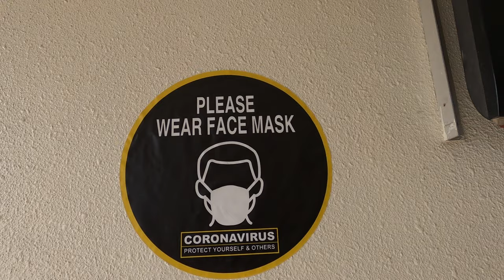[EXTRA] Découverte circuit Karting Al Forsan #01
▬ MON SETUP ▬

►PC : (GAMING 🖥)

Boitier : Thermaltake VIEW 37 ARGB
Carte mère : Asus ROG Maximus XI Code
Processeur : I9 9900K
RAM : Corsair Vengeance RGB PRO  (2x16Go), DDR4, 3466MHz, C16
Refroidissement : Watercooling custom EKWB
Carte graphique : Nvidia RTX 2080 Ti
Alimentation : Be quiet! Dark Power Pro 850 W
SSD : Samsung EVO 970 Plus NVMe M.2 (500 Go) X2
SSD : Western Digital WD Blue 1TB 3D NAND

► Périphériques 🕹 :

Fauteuil : KLIM Esports
Son : Logitech Z623 Système de Haut-parleurs 2.1 200W
Caméra : Logitech C920 HD Pro
Horloge connectée : LaMetric Time

► SIMULATEUR 🏎 :

Siège : OMP TRS-E
Châssis : Alu SEAT JCL-SimRacing
Volant : CUBE CONTROLS FORMULA CSX 2
Direct Drive : SIMUCUBE 2 PRO
Pédalier : Heusinkveld Ultimate (2 set)
Ecran : Samsung C32HG70 incurvé 32'' - Dalle VA - 1ms - 144Hz (X3)
Casque : DT 990 PRO 250 ohms
Casque : Thrustmaster T.Racing Scuderia Ferrari Edition
Joystick : Logitech extreme 3d pro
Souris : Razer Basilisk V2
Clavier : Hoopond AK33 Blanc
Micro : Bird UM1
Filtre anti pop : Tuloka
Bras articulé : Foxnovo radiodiffusion
Deck : Elgato Stream Deck

► EN COMMANDE 🚚 :

► PC : (MONTAGNE 🛠)

Boitier : Deep Cool Matrix 55-V3 RGB
Carte mère : Asus ROG Strix Z490-F Gaming
Processeur : I9 10900KF
RAM : Corsair Vengeance RGB  (2x16Go), DDR4, 3600MHz
Refroidissement : Deep Cool 240mm
Carte graphique : Asus TUF RTX3070 OC 8Gb
Alimentation : Corsair TX750M 80Plus Gold
SSD : Samsung EVO 970 Plus NVMe M.2 (500 Go)
DD : Seagate Barracuda 2TB
Ecran : Samsung C32HG70 incurvé 32'' - Dalle VA - 1ms - 144Hz (X2)
Tapis : SteelSeries QCK Prism Cloth Medium
Casque : Sennheiser HMDC_27
Focusrite Scarlett Solo 3e génération
Deck : Stream Deck XL
Clavier : Corsair K55 RGB
Souris : Razer Lancehead Tournament Edition
Tapis : SteelSeries QCK Prism Cloth XL

Titre:  Inception Auteur: Clone Me Twice